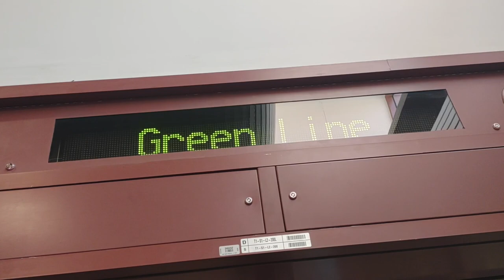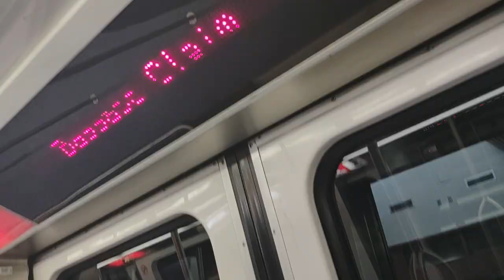LAS Train from terminal C to baggage claim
trains are bombardier APM-100 C801A